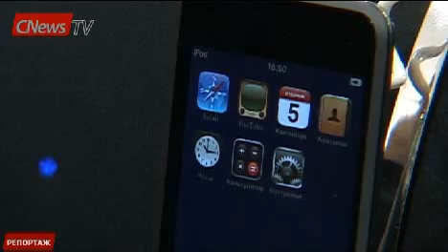Apple открыл в Москве дисконт без скидок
О «сейле» было объявлено заранее, правда, потенциальные покупатели, мягко говоря, были разочарованы. Ярлычки «sale»  висели только на наушниках, iPod Socks и самых простых моделях айподов. Цены на остальной ассортимент ничуть не отличались от цен в других магазинах, официально реализующих «яблочную» продукцию. Многие надеялись встретить там iPhone, ставший уже легендой.